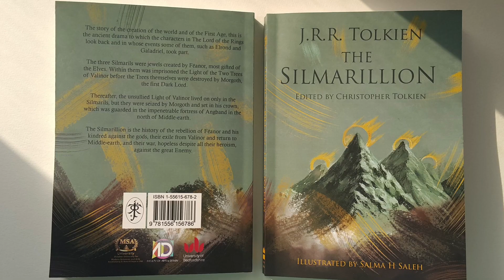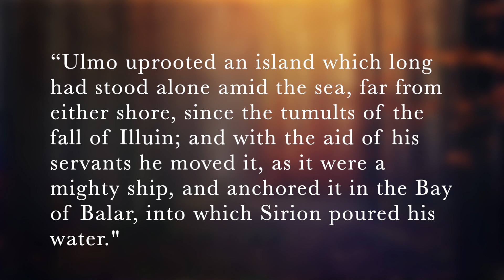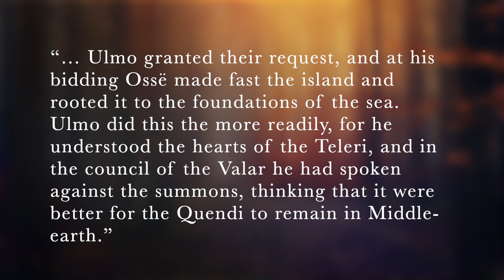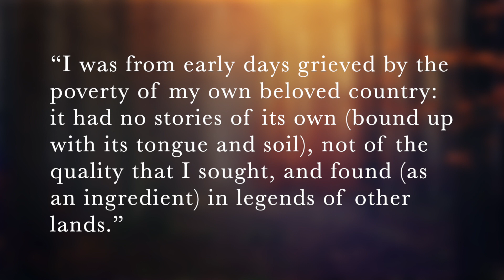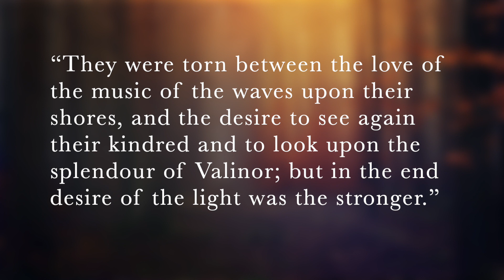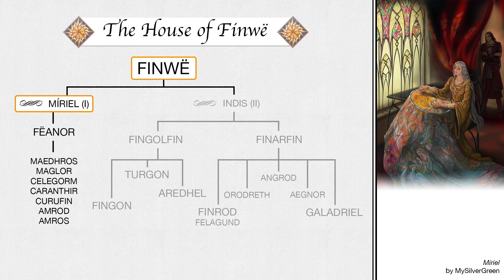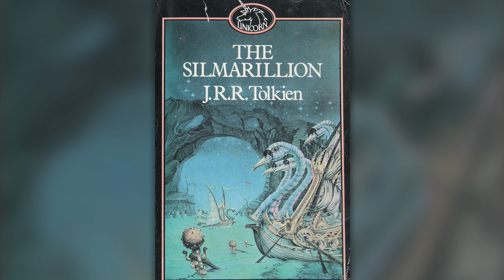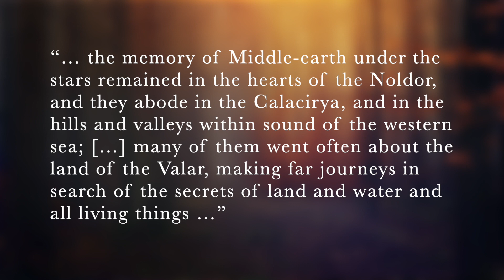Chapter 5: Elvenhome, Alqualondë, and the Noldor | Silmarillion Explained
Today's chapter chronicles the conclusion to the early migrations of the elves, after their summons to Valinor back in Chapter Three.